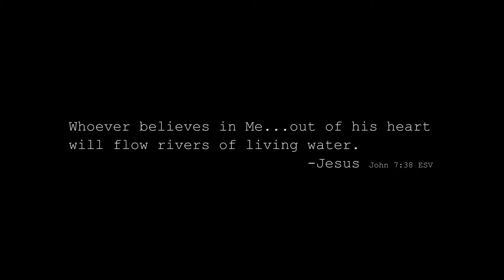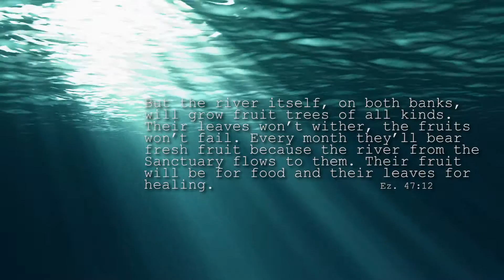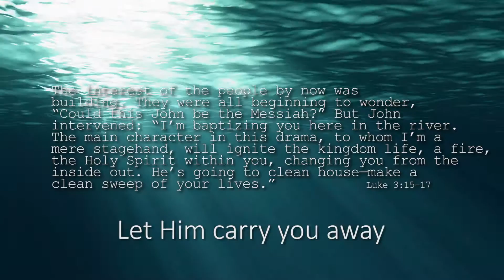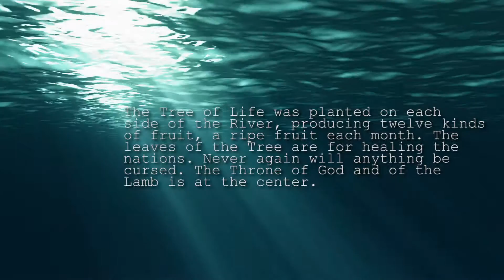The River's Gonna Wash Away YouTube1080pHD